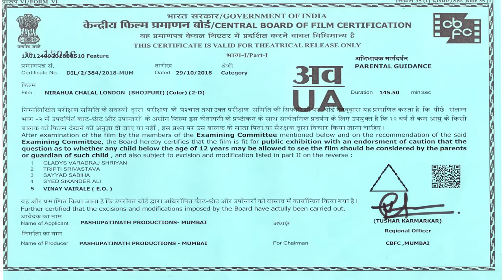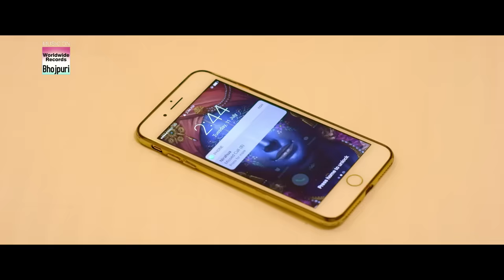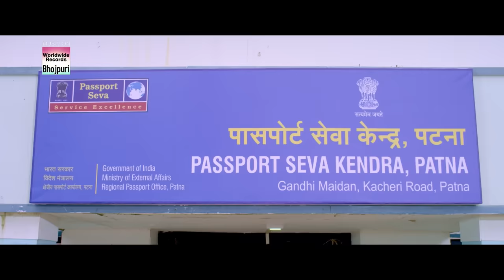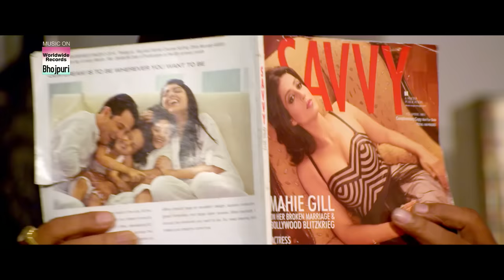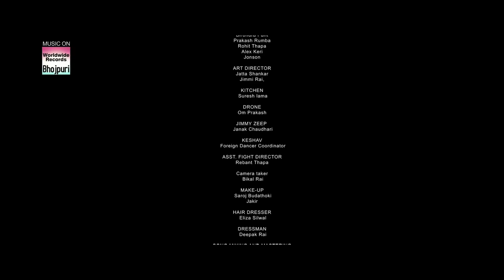Dinesh Lal Yadav Aamrpali Dubey - NIRAHUA CHALAL LONDON 2020